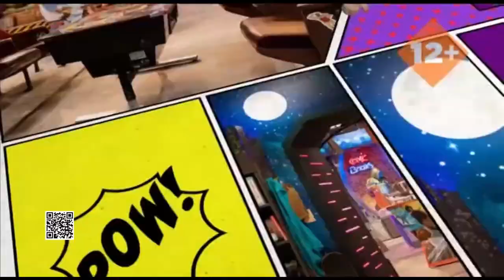Nickelodeon Russia Continuity (04/19/22)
Programme Recorded: 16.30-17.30 | Kanal Nick

Kanal Nick will be ceased its operation on 20 April 2022 halted operation in Russia and CIS area, Last Month Nick Ukraine via Pluto was launched seems it will be used on other cable operators as a replacement.